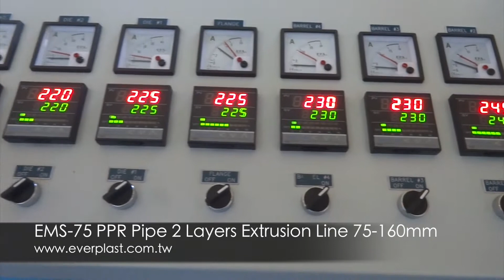EMS 75 PPR Pipe 2 Layers75 160mm